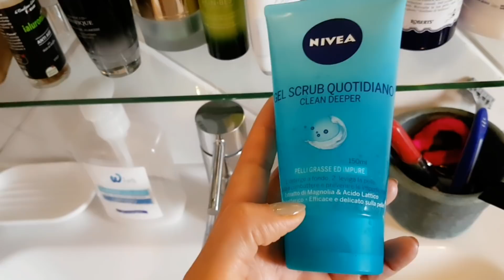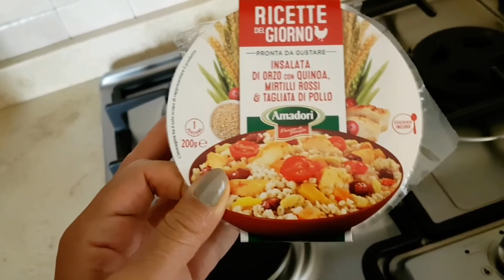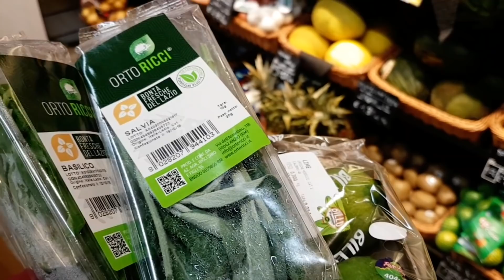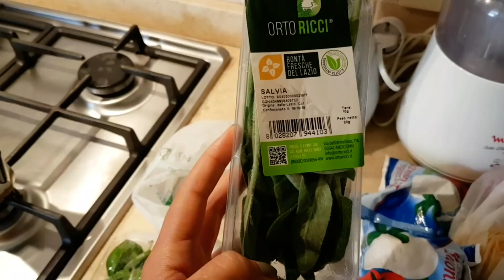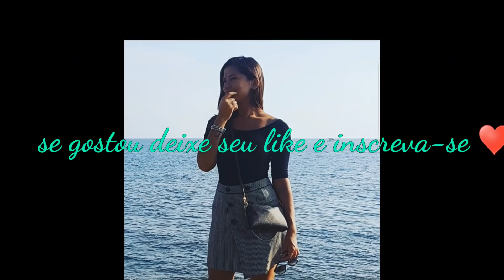VIDA NA ITALIA-VLOG-